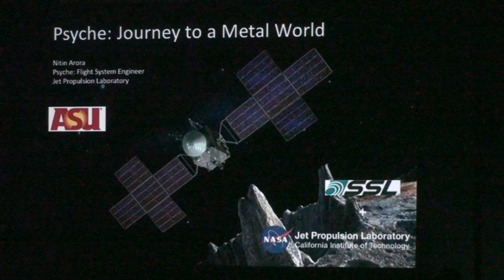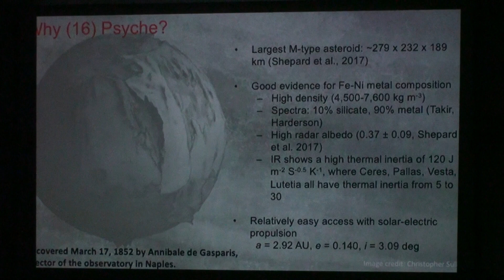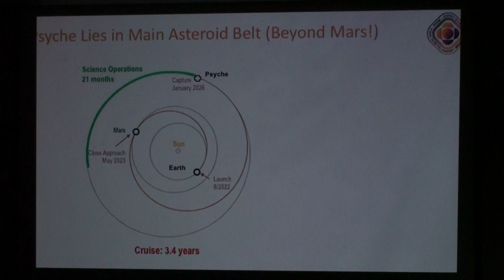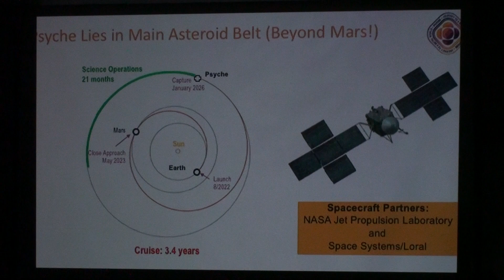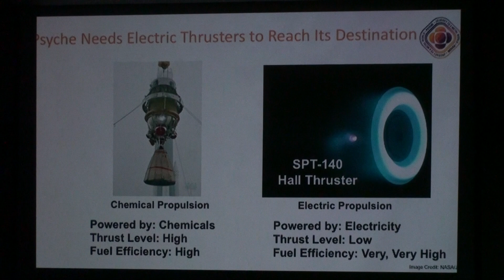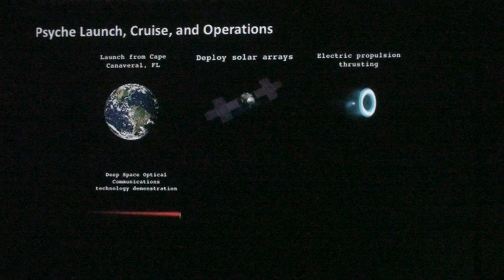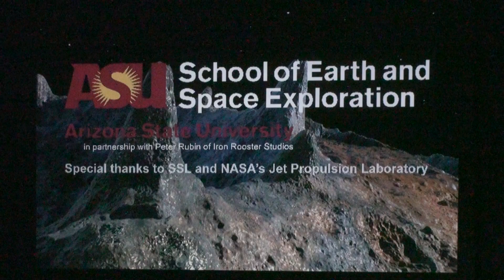20180302 211502 SBAU meeting JPL Dr. Nitin Arora 16 Psyche asteroid missionp3 of 3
space mission to asteroid 16 Psyche explained by Jet Propulsion Laboratory scientist system engineer Dr. Nitin Arora or this